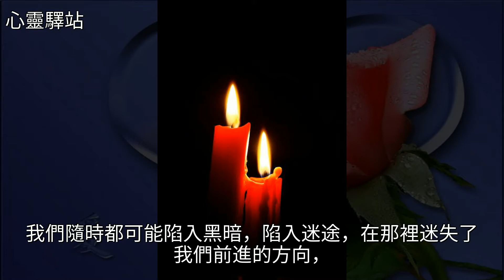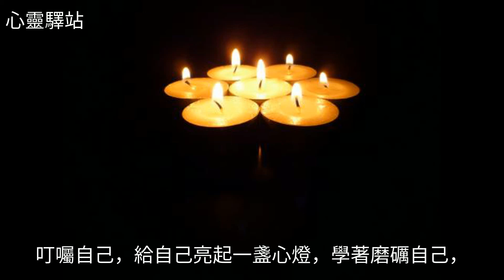點盞心燈給自己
點盞心燈給自己點盞心燈給自己寧靜 皎然 美文